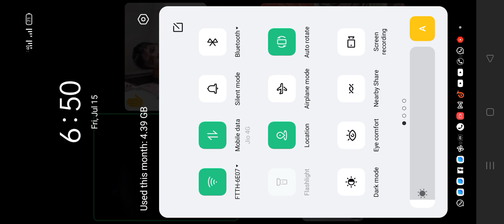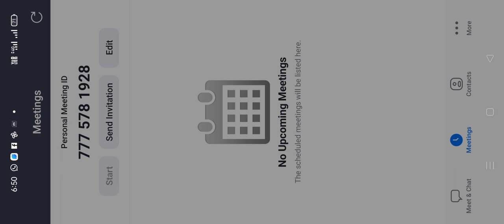बेरजेचा नियम rules of addition Tambekar sir तांबेकर सर plus number and minus number